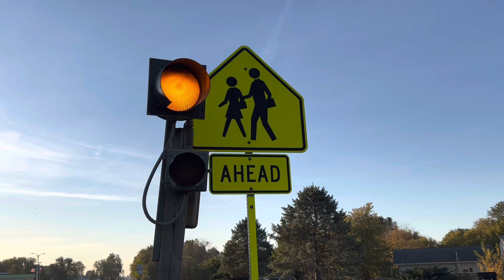Abide!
Previously recorded

Is evil winning?  No!